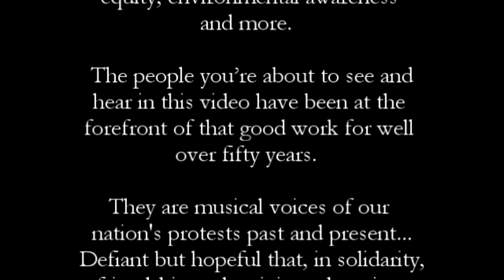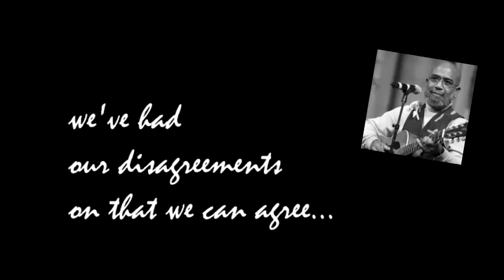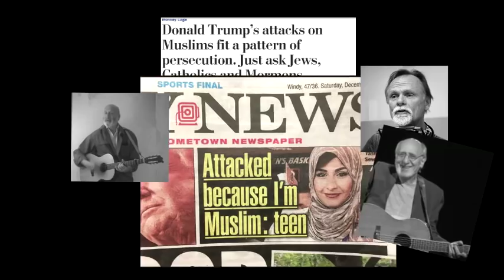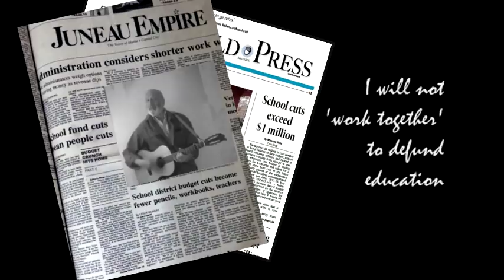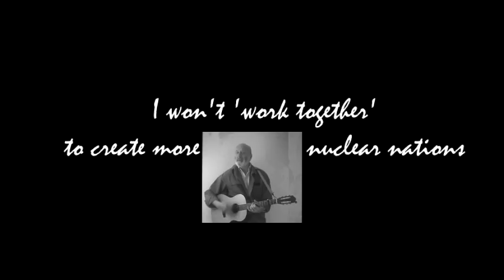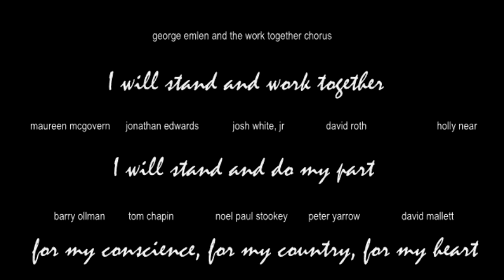Noel Paul Stookey - I Will Stand